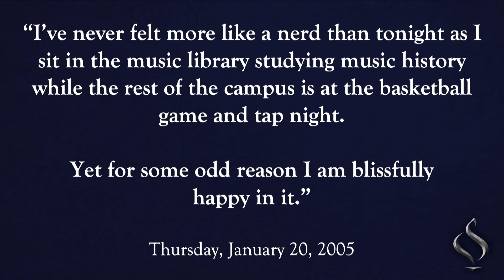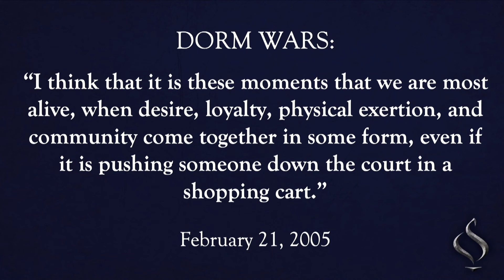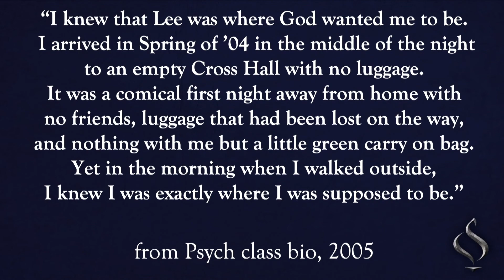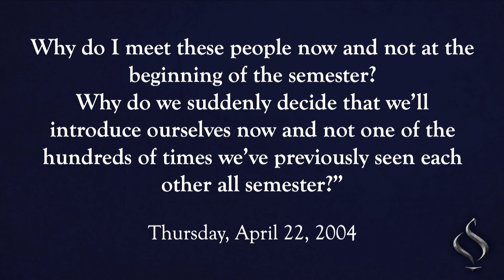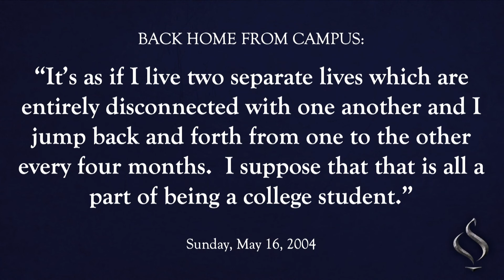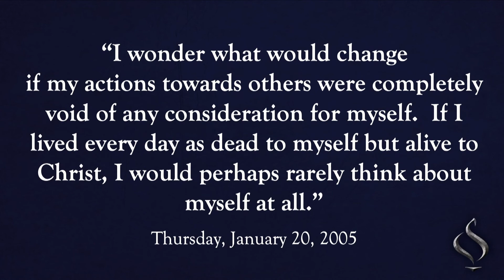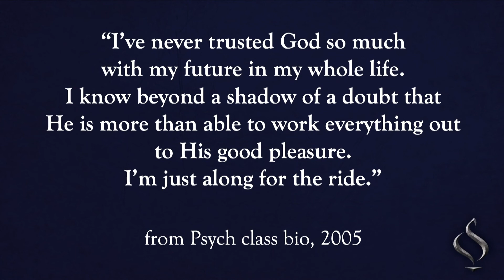Chapel with Paul Conn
Chapel with Paul Conn. November 12, 2019